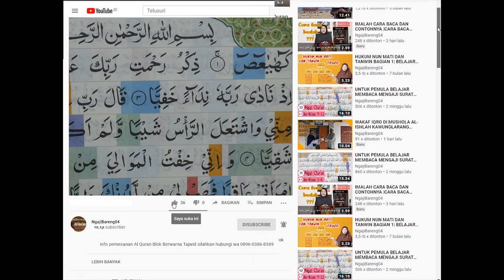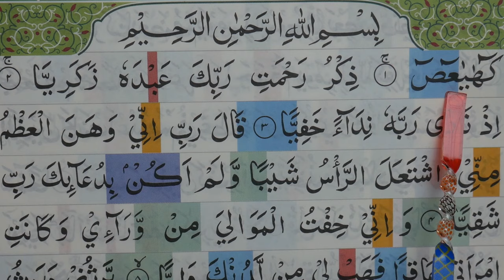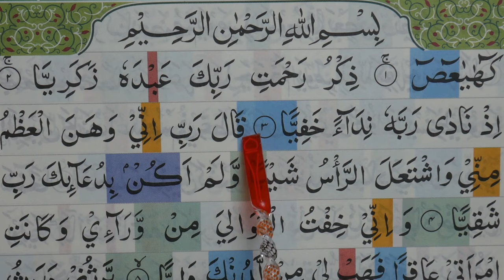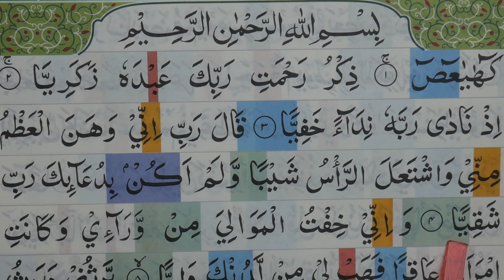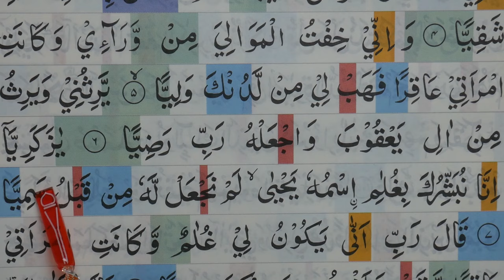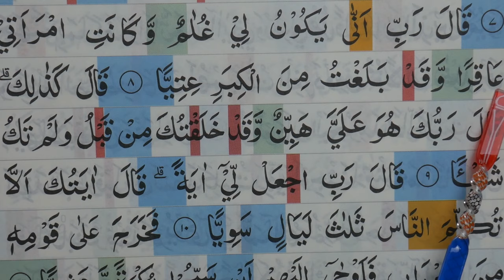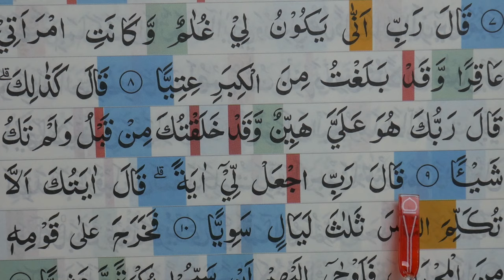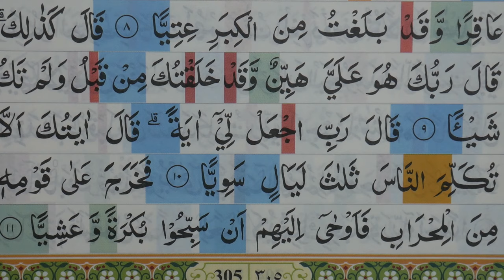BELAJAR MENGAJI QURAN SURAH MARYAM AYAT 1-11 PELAN DAN TARTIL PART 334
Ngaji untuk pemula Belajar mengaji Al Quran Surah Maryam ayat 1-11 secara tartil. video ini dibuat bagi yang sudah tamat membaca Iqro 1 sampai 6 atau ingin memperlancar bacaan Al Quran silahkan tonton video sampai selesai.

Untuk Surat Maryam  dari awal sampai akhir bisa di tonton diplaylist ini